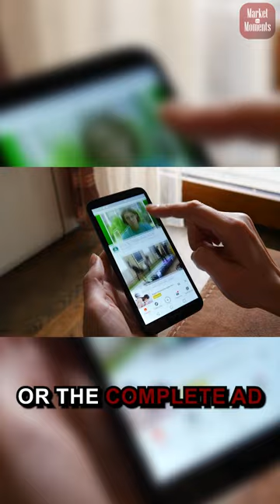Maria Speaks | Use a YouTube Ad for FREE!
Use a YouTube Ad for FREE!